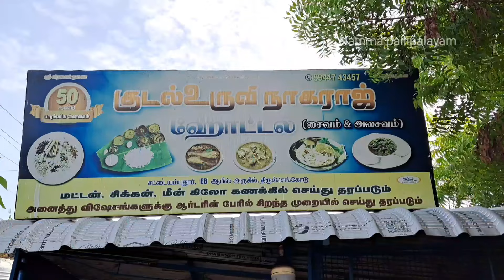50 ஆண்டுகாலம் பாரம்பரியம்|குடல் உருவி நாகராஜன் உணவகம் திருச்செங்கோடு@NammaPallipalayam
இட்லி குடல் கறி! மட்டன் பிரியாணி அவ்வளவு டேஸ்ட்டூ😍😇குடல் உருவி நாகராஜன் உணவகம் திருச்செங்கோடு |